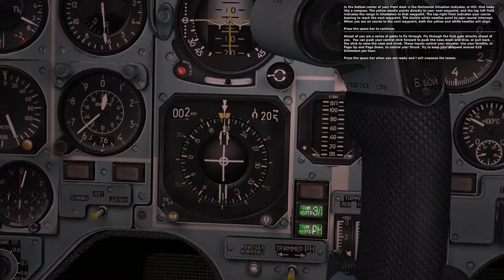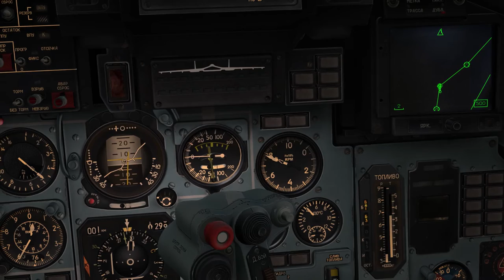DCS 1.5 Su-27 Tutorial Mission #2: Flight and Navigation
In this lesson, you will learn the basics of the flight controls and navigating between waypoints

[LINK]

System:
i7 6700k @ 4.0GHz
GTX970 OC
16G Ram
500GB SSD

Thrustmaster T.16000m
Naturalpoint TrackIR5